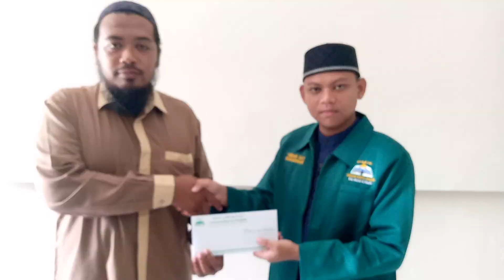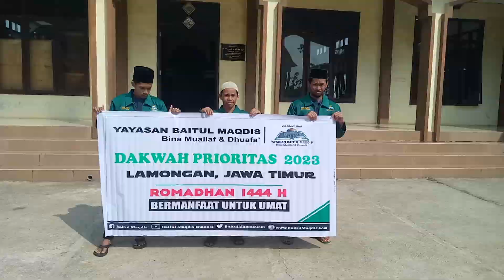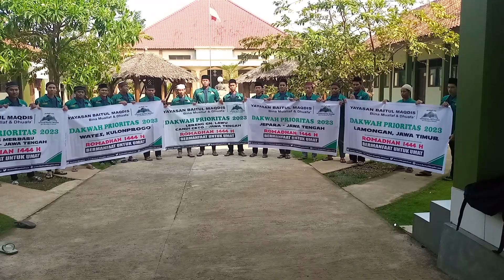TEBAR DA'I ROMADHON 1444 H | DAKWAH PRIORITAS 2023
Yayasan Baitul Maqdis Alhamdulillah tahun ini kembali mengadakan Tebar Dai Romadhon 1444 H dengan menempatkan para dai di berbagai daerah yang rawan pemurtadan di Indonesia.

Serta dalam rangka menyambut bulan Romadhon 1444 H Yayasan Baitul Maqdis sejak 2 hari sebelum masuk 1 Romadhon telah melakukan pembinaan dan pengarahan kepada para dai terkait kondisi medan dakwah dan strategi dakwah yang harus dilakukan di lokasi yang menjadi target dakwah para dai.

Pembinaan dipimpin langsung oleh Ketua Yayasan Baitul Maqdis yaitu Ustadz H. Achmad Fuadi, S.Ag, adapun pengarahan dan teknis dakwah disampaikan oleh Ustadz Ahmad Shofi Nurroin,A.md selaku Ketua Program Tebar Dai Romadhon. Beberapa Dai sangat antusias mengemban amanah dari Yayasan Baitul Maqdis meski diantara mereka ada yang baru pertama menjalankan tugas tersebut.

Semoga dengan diadakannya kegiatan ini menjadi bekal para masyarakat dalam memahami islam yang benar, dan menjadi sebab istiqomahnya dalam menjalankan islam.

YAYASAN BAITUL MAQDIS
Bina Muallaf & Dhuafa

Mari dukung program ini dengan berdonasi :
Bank Syariah Mandiri
a.n Yayasan Baitul Maqdis
Konfirmasi Donasi :
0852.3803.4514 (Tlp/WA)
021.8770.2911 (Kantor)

Alamat Kantor :
Yayasan Baitul Maqdis Jl. Malaka Raya, No. 10 RT: 003/001 kel. Kelapa Dua Wetan, Ciracas, Jakarta Timur